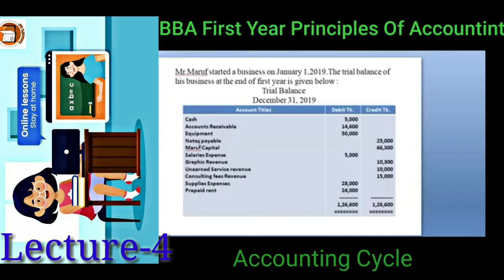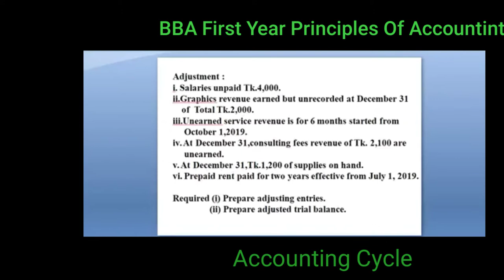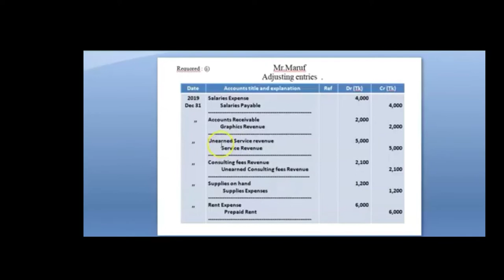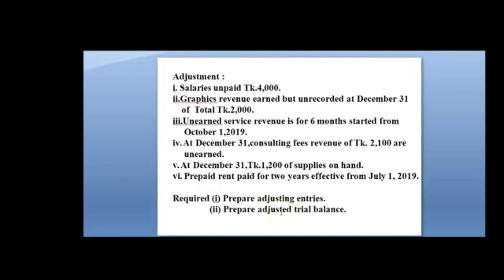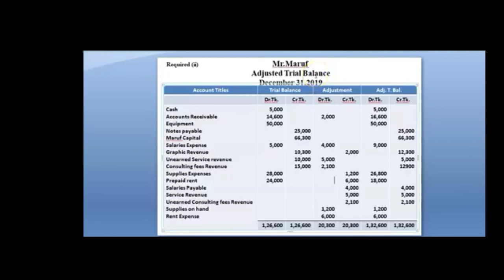principles of accounting laccounting cycle basis Lecture 4|| অনার্স প্রথম বর্ষ || হিসাববিজ্ঞান